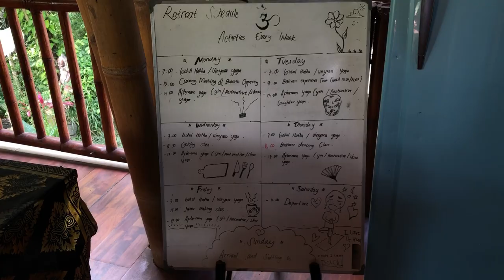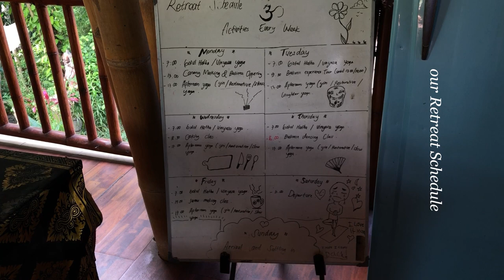5 days in a Yoga Retreat Vlog | solo traveling, healing in Bali, weight loss, vegan diet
Hello guys,

looking back at this video, I myself feel very nostalgic and get goosebumps from these memories. From my whole solo traveling journey of 5 weeks, I would even say that this was my most fulfilling experience. I highly recommend you to join Shanti Toya Ashram's yoga retreat which will give you a once-in-a-lifetime experience.

Mondy

music__
via TheMatic and YouTube music library

STUDIO BEYOND - My Bonnie [Thematic]
Dolphin-esque - Godmode
Yoga Style - Chris Haugen
People Watching - Sir Cubworth
Walk Through the Park - TrackTribe
Blue Sirens - Shades [Thematic]
Lord Kagemusha - The Difference (feat. Tha God Fahim) [Instrumental] [Thematic]

socials__
Instagram_